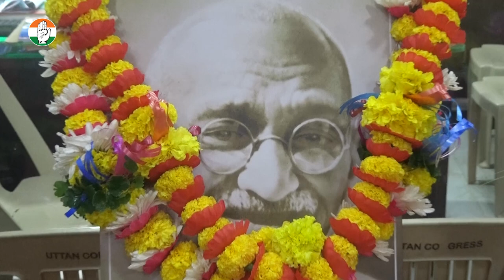गांधी जयंती के अवसर पर कांग्रेस ऑफिस उत्तन से पदयात्रा करते जनता से जाकर मिले मुज़फ्फर हुसैन साहब